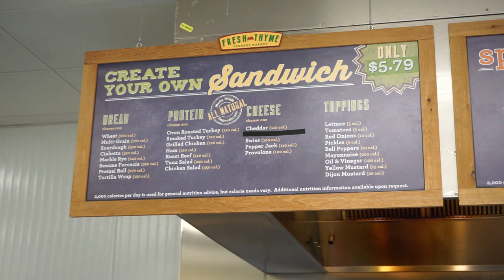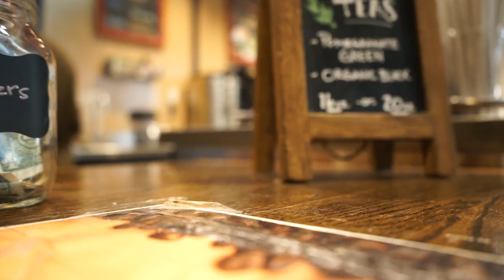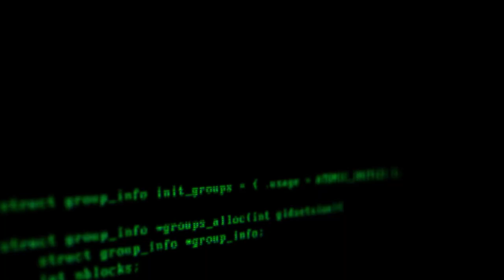IS SOFTWARE ENGINEERING FOR YOU? - VLOG 06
In Today's video I dive into the subject of whether Software Engineering is the right field for you! It's is such an amazing field with tons of opportunities, it also gives you the ability to change the world which is why I'm so excited to be able to share my experiences as a Software Engineer/Developer with you!

Hope everyone had a blessed day!